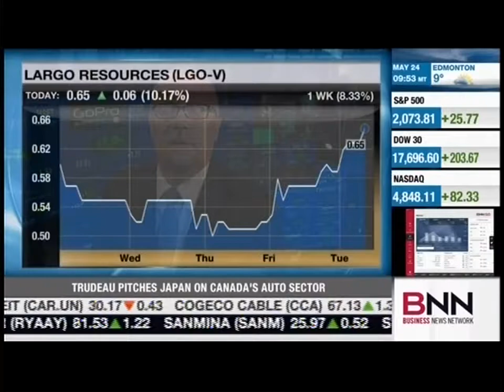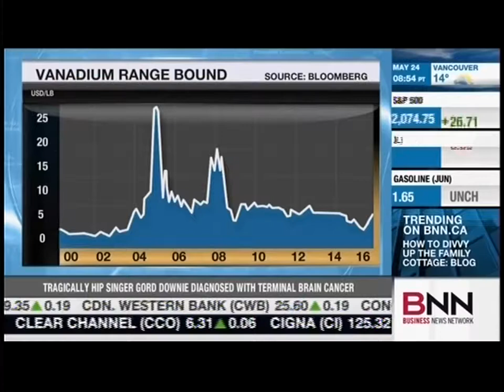President & CEO, Mark A. Smith's BNN Interview - Largo Resources Ltd.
Largo Resources Ltd. does not own this file - all copyrights are Business News Network.